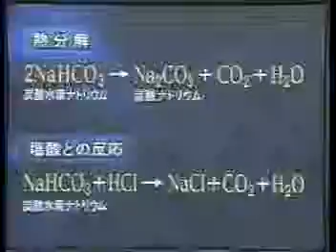041105化学・炭酸水素ナトリウムの熱分解と塩酸との反応